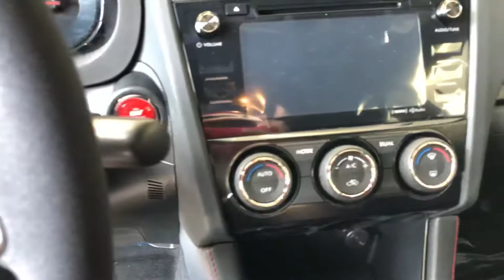2018 Subaru WRX STI Type RA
A quick video of the Type RA at Byers Subaru, but with that 8k mark up...? As a Subaru fanatic, not a $60k car.